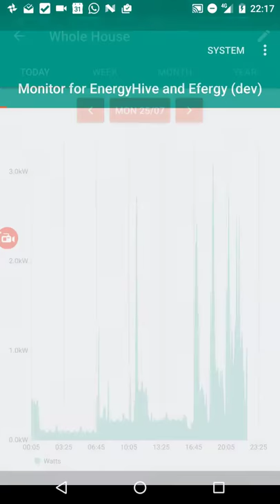Bottom sheet behaviour demo | Monitor App